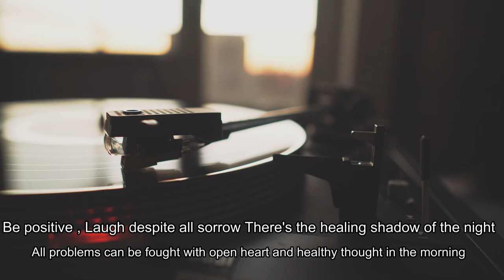Relaxing Saxophone And piano Music For Sleep | Deep Sleep |Relaxing and chill music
Enjoy this mellow music and allow it to relax you and warm your heart. saxophone music for healing and stress | Amazing Sounds